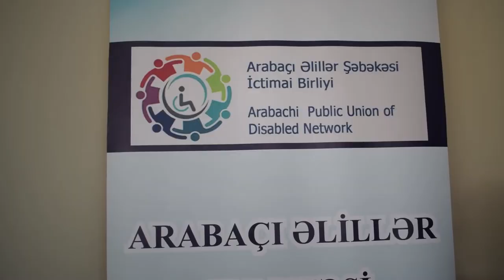Gənclər arasında vətənpərvərliyin təbliği mövzusunda tədbir keçirilib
Arabaçı Əlillər Şəbəkəsi İctimai Birliyi “Gənclər arasında Vətənpərvərliyin təbliği” mövzusunda növbəti tədbirini 1 saylı Sağlamlıq İmkanları Məhdud Gənclərin Peşə Reabilitasiya Mərkəzində keçirib.
Layihə Azərbaycan Respublikasının Prezidenti yanında Qeyri Hökumət Təşkilatlarına Dövlət Dəstəyi Şurasının maliyyə dəstəyi ilə həyata keçirilir.

Tədbiri giriş sözü ilə açan layihə rəhbərinin köməkçisi İLHAMƏ QƏSƏBOVA iştirakçılara layihə haqqında geniş məlumat verib.
Daha sonra çıxış edən Arabaçı Əlillər Şəbəkəsi İctimai Birliyinin sədri Qarabağ qazisi, İlham Məhərrəmov qeyd edib ki,  layihənin həyata keçirilməsində əsas məqsəd  gənclər arasında vətənpərvərliyin təbliği,  milli mənəvi şüurun inkişaf etdirilməsinə  diqqət etməkdir.
Natiq vurğulayıb ki, gənclər arasında vətənpərvərlik hissinin yüksəldilməsi mövzusu daim gündəmdə olmalıdır. Torpaqlarımızın 20%-nin işğalda olduğu bir vaxtda hər bir şəxs öz çalışdığı sahədə vətənpərvərliyin təbliğ olunmasına xidmət etməlidir.

Sonra dövlət qurumlarının nümayəndələri, QHT rəhbərləri, Qarabağ qaziləri və digər iştirakçılar vətənpərvərlik mövzusunda çıxışlar ediblər. Tədbir vətənpərvərlik mövzusunda ədəbi kompozisiya ilə davam edib.